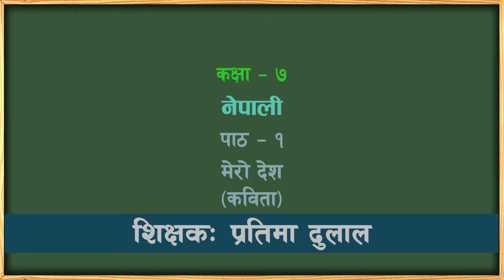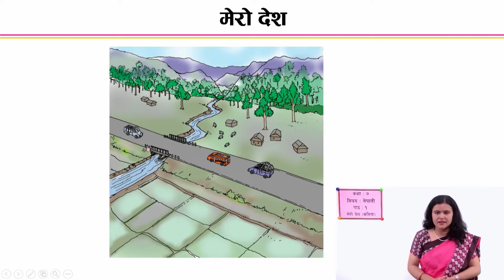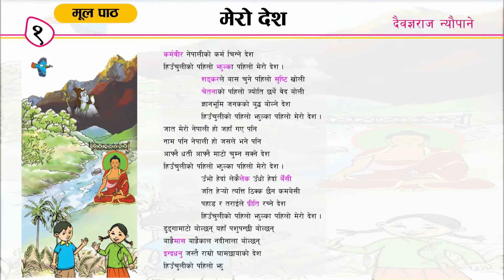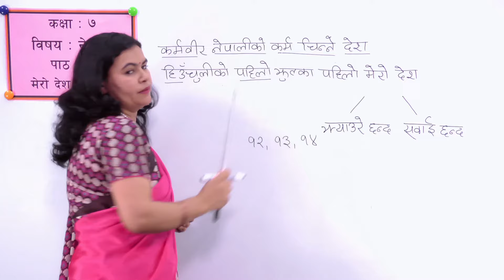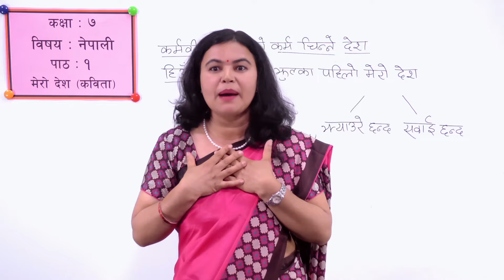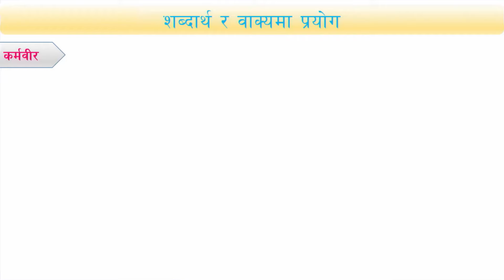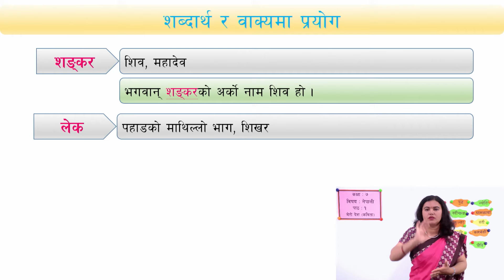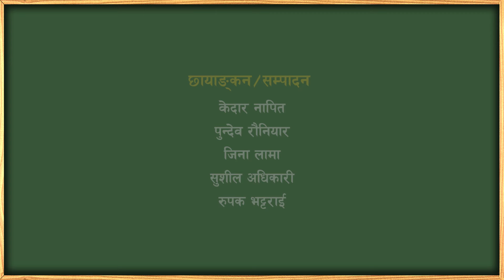१ कक्षा ७ नेपाली पाठ १ मेरो देश कविता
कक्षा ७
नेपाली
पाठ १ मेरो देश कविता

सानोठिमी, भक्तपुर
© Center For Education and Human Resource Development
Sanothimi, Bhaktapur